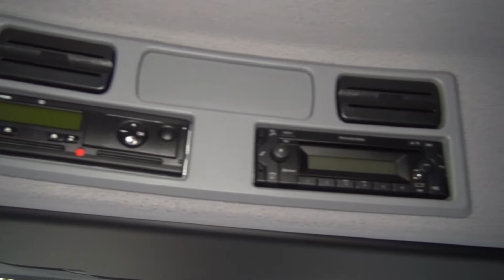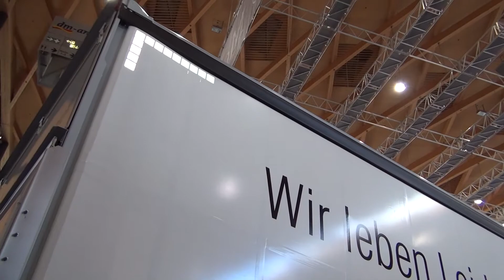Mercedes-Benz Atego 1224 Spier (2016) Exterior and Interior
Mercedes-Benz Atego 1224 Spier truck, model 2016 seen from outside and inside.